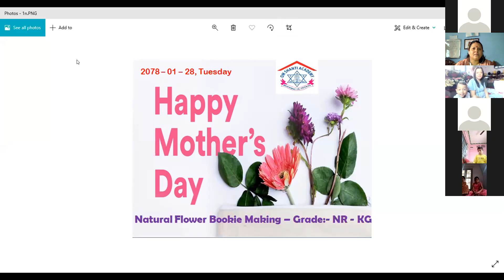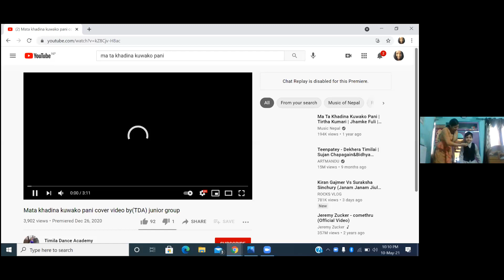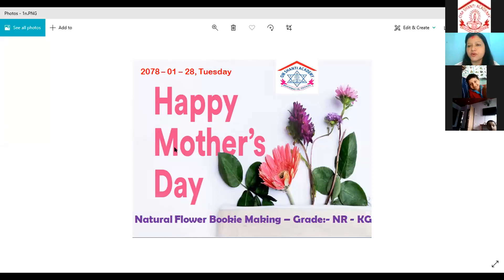Mother's Day Special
To the world, you are a mother, to a family you are the world.